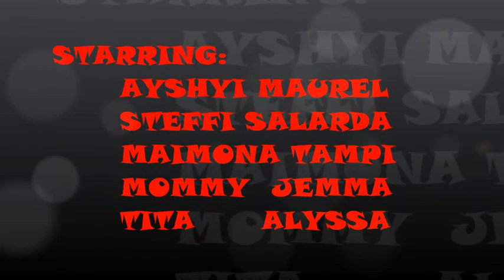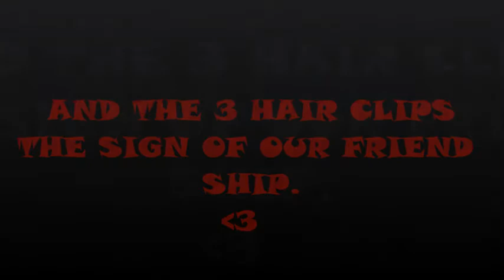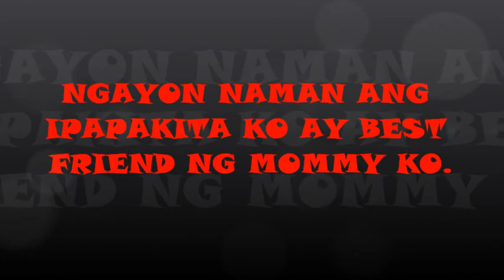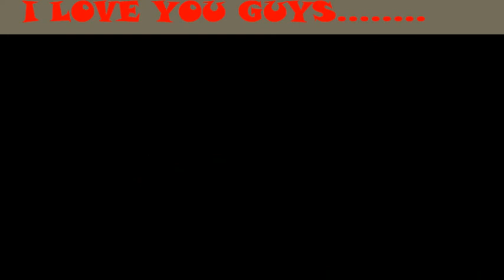U.B.E + MOOSE KNUCKLES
THIS STORY IS ABOUT FRIENDSHIP AND LOVING
DAUGHTER...♥♥♥♥♥♥
MOMMY I HOPE YOU LIKE IT. LOVE YOU VERY MUCH.